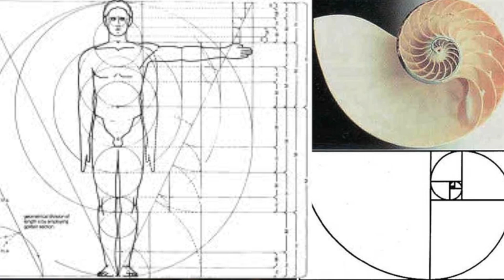(Live On Love) Jain 108 - Phi, Pi & Sacred geometry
Join Celestial Serpent and Master teacher Jain 108 for a discussion on Sacred Geometry, Mathematics, Phi, Pi & Spirituality,

Open your mind to the world of Ancient knowledge and Alchemy.
Covering the work of Jain 108, Buckminster Fuller, Pythagoras, Dan winter, Nassim haramein, Leonardo da vinci and MORE.

more consciously expansive information @. LiveOnLove.org

Celestial serpent.

Jain 108.